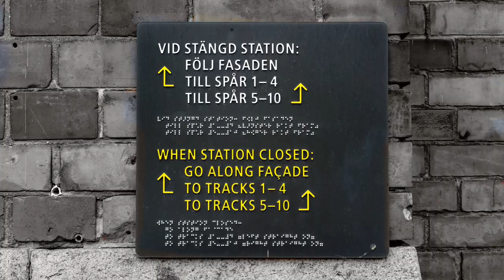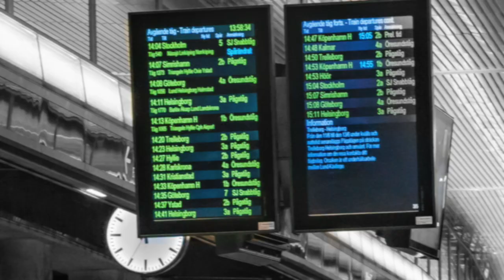Photography at Malmö C...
I want to spread as much positivity as possible and help my fellow cancer warriors beat Multiple Myeloma... So please subscribe to my channel and share with your friends lets keep positive, totally motivated and beat this horrible disease together. Hugs to all. Martin

Its great to start the day Positive... Just think if everybody could stay that way all day.. What a great world it would be.

Equipment:
DJI drone
GoPro Action Cam
Sony A7r2
Zeiss lens
Røde mic

Thank you so much for helping spread positivity….